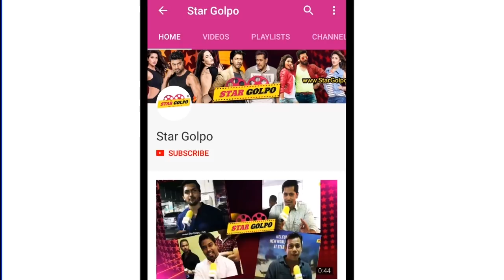ছেলেকে নিয়ে কাবা শরীফের সামনে মুশফিকুর রহিম। StarGolpo